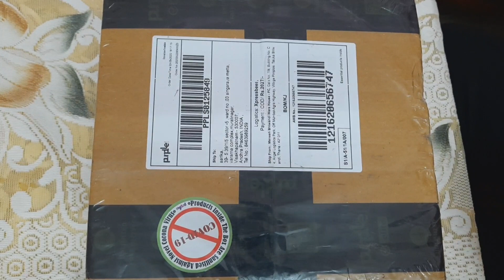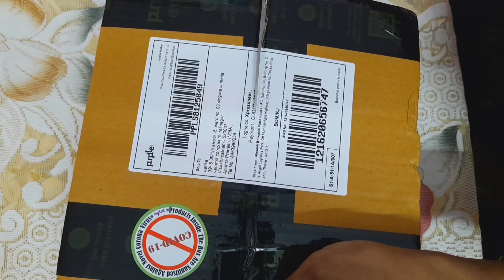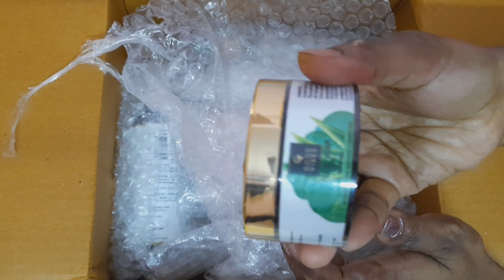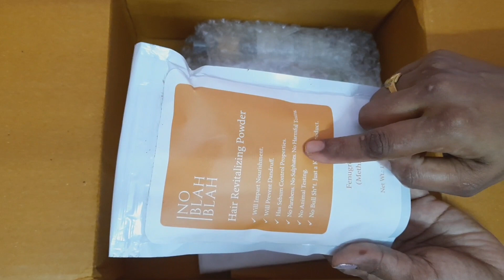Unboxing video || purplle products, purplle beauty products in Telugu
Hi

Unboxing video purplle products